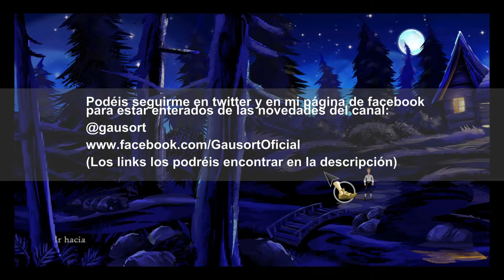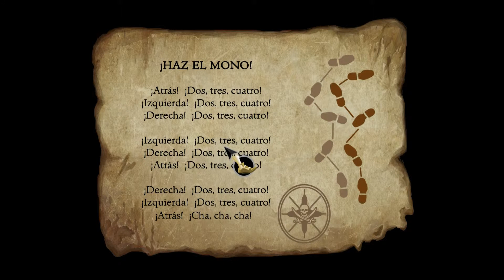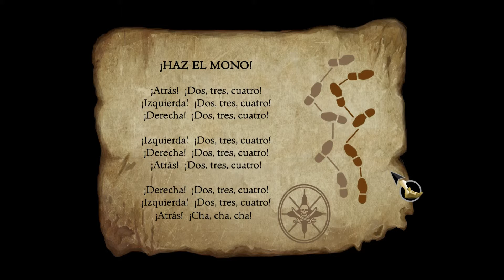Monkey Island 1 - The secret of Monkey Island - Capítulo 4 - El tesoro perdido de Meleê Island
-x-x-x-x-x-x-x-x-x-x-x-x-x-x-x-x-x-x-x-x-x-x-x-x-x-x-x-x-x-x-x-x-x-x-

Aquí os dejo un especial que hice con una canción sobre Minecraft cuya letra me inventé

-x-x-x-x-x-x-x-x-x-x-x-x-x-x-x-x-x-x-x-x-x-x-x-x-x-x-x-x-x-x-x-x-x-x-

Uno de mis videos especiales, el videoclip de Camino Moria de El Reno Renardo hecho con el mod de El Señor de los Anillos para Minecraft

-x-x-x-x-x-x-x-x-x-x-x-x-x-x-x-x-x-x-x-x-x-x-x-x-x-x-x-x-x-x-x-x-x-x-

*** Estas son algunas de mis series:

- 1ª Temporada de The Forest (TERMINADA)

- 2ª Temporada de The Forest (TERMINADA)

- 3ª Temporada de The Forest (TERMINADA)

- Videos especiales

- 1ª Temporada de Minecraft Serie de mods (TERMINADA)

-x-x-x-x-x-x-x-x-x-x-x-x-x-x-x-x-x-x-x-x-x-x-x-x-x-x-x-x-x-x-x-x-x-x-

-x-x-x-x-x-x-x-x-x-x-x-x-x-x-x-x-x-x-x-x-x-x-x-x-x-x-x-x-x-x-x-x-x-x-

Días que tengo previsto subir cada video al canal:

- Lunes: El Señor de los anillos - La batalla por la Tierra Media II

- Martes: Call of Duty 4: Modern Warfare

- Miércoles: Minecraft - Serie de mods - 2ª Temporada

- Jueves: El Señor de los anillos - La batalla por la Tierra Media II

- Viernes: LEGO Piratas del Caribe

- Sábado: The Secret of Monkey Island

- Domingo: Minecraft - Serie de mods - 2ª Temporada

Parece ser que, por lo que he leido en internet, de momento no tienen intención de sacar la 3ª parte de LEGO El hobbit...así que habrá que esperar para terminar la serie

-x-x-x-x-x-x-x-x-x-x-x-x-x-x-x-x-x-x-x-x-x-x-x-x-x-x-x-x-x-x-x-x-x-x-